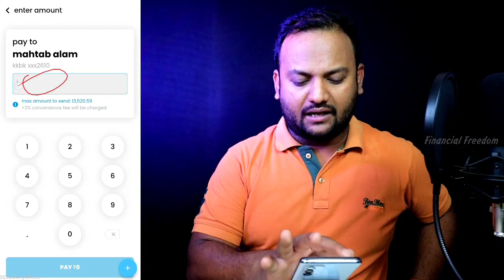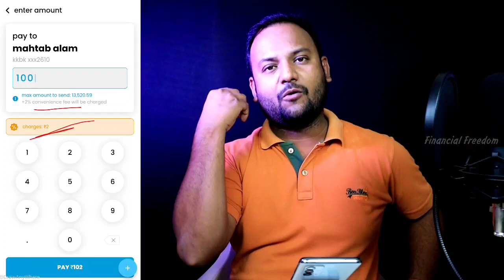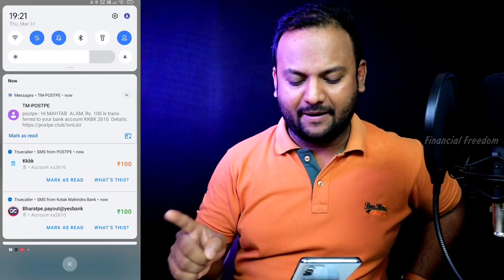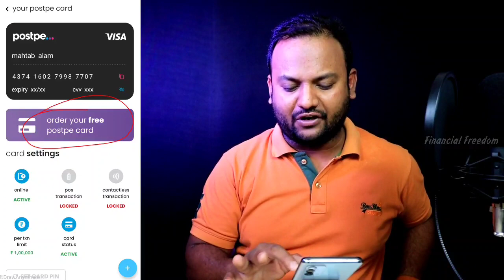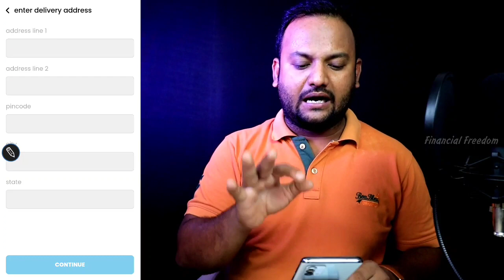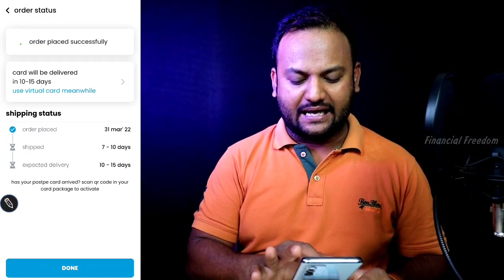New Paylater App | 0% Interest | Limit Bank Transfer | New Buy Now Paylater App | Card Today 2022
Queries ✅️

New Paylater App
0% Interest Limit Bank Transfer
New Buy Now Paylater App
Paylater Card Today 2022
new Paylater app today
best Paylater app 2022
new Paylater card postpe card apply today how to apply Paylater today new buy now Paylater app
postpe Paylater card apply
postpe kya hai 2022 Bharat pe
Paylater loan emi loan
buy now Paylater today
now Paylater app 2022
india new Paylater app today
freedom financial Paylater
buy now Paylater company today
Paylater interest today

🔷Apne Bhai Ko Follow Karna